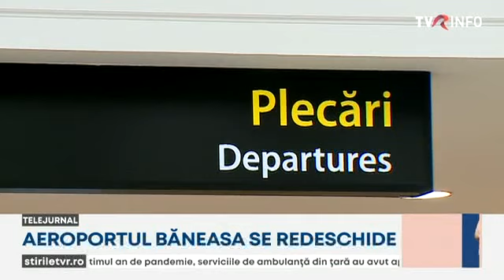Aeroportul Băneasa e gata pentru redeschiderea de la 1 august